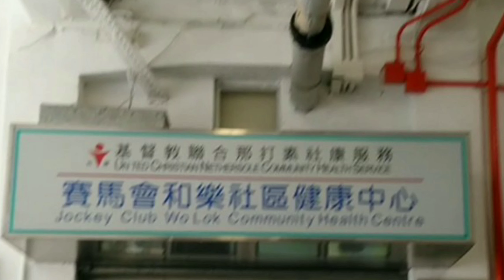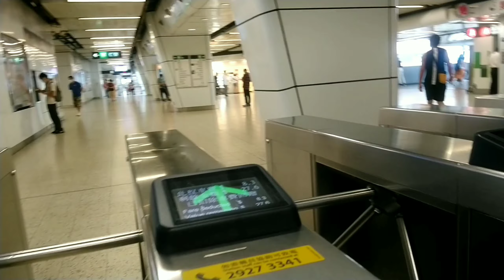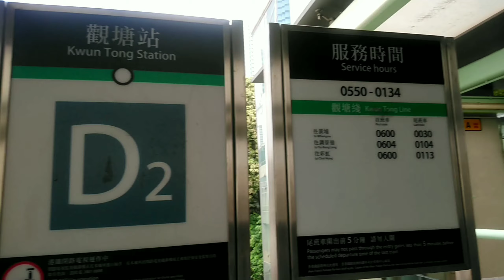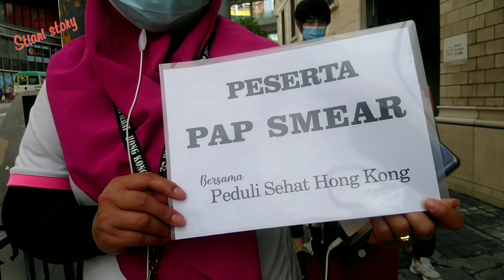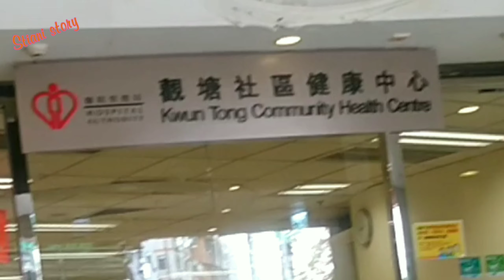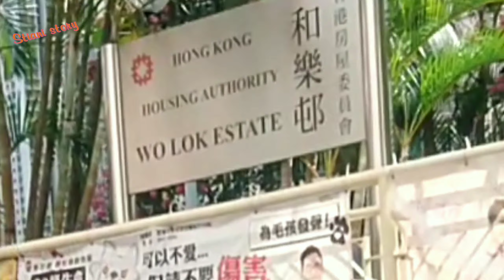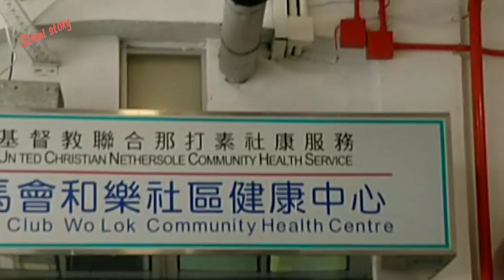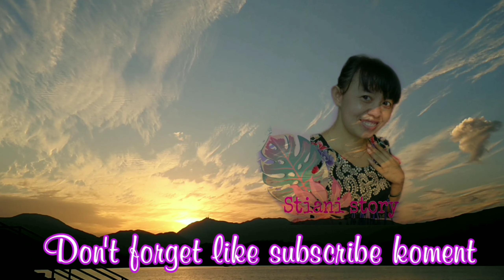Pap smear berSubsidi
Pap smear adalah tes yang dilakukan dengan mengumpulkan sampel sel dari leher rahim untuk kemudian dites lebih lanjut di laboratorium.
Siapa yang boleh dan wajib Pap smear
Seluruh wanita dewasa atau yang sudah berhubungan badan wajib.
Di Hongkong  ada subsidi untuk khusus pekerja migran  dan kaum minoritas biaya sebesar 120$.

Syarat PAPSMEAR :
~Perempuan sudah pernah melakukan hubungan badan
Perawan tidak disarankan
Kecuali atas saran dokter
~Saat pap smear tidak sedang haid/harus bersih
Agar hasil akurat
~Untuk itu usahakan booking tanggal nya jangan mendekati waktu haid

SAAT PAP SMEAR :
~Rileks /jgn tegang
Krn dibeberapa kasus kalau tegang bisa mengeluarkan flek merah/darah
~Jadi bila ada flek /kluar darah sedikit tdk usah khawatir
~Disarankan nemakai rok
Jadi g usah ribet hrs melepas celana panjang👖
Cukup melepas celana dalam nya saja🩲

1.Pap Smear bersubsidi $120 hanya untuk Domestic Helper
2.Selain minggu 11&18 Juli
Juga ada pap smear bersubsidi $120 di hari
SELASA & JUM'AT  Jam 14.00
Selain hari & jam diatas biaya  yg dulunya $530 sekarang $405

Caranya sama
Kirim data lengkap
Nama
HK ID
TGL LAHIR
TLP
HARI & TGL YG DIPILIH
KIRIM KE WA Peduli Sehat Hongkong
59298783

Pusat Kesehatan Komunitas Jockey Club Wo Lok
No. 26-33, G / F, Kui On Building, Wo Lok Estate, Hip Wo Street, Kwun Tong, Kowloon

telp : 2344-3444 (Family Western Medicine)
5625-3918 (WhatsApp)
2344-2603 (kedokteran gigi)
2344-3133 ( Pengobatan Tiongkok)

Jam buka dokter keluarga
Senin Rabu jum'at 8: 30-13: 00; 14: 00-17: 30
Selasa dan Kamis 8: 30-13: 00; 14: 00-19: 00
di hari Sabtu 8: 30-13: 00; 14: 00-17: 00

Jam buka gigi
Senin Rabu jum'at8: 30-13: 00; 14: 00-17: 30
Selasa dan Kamis8: 30-13: 00; 14: 00-19: 00
di hari Sabtu09: 00-13: 00; 14: 00-17: 00

Pelayanan
Pengobatan keluarga, pemeriksaan fisik, kedokteran gigi, nutrisi komunitas, terapi fisik, diagnosis pencitraan, pengobatan cina